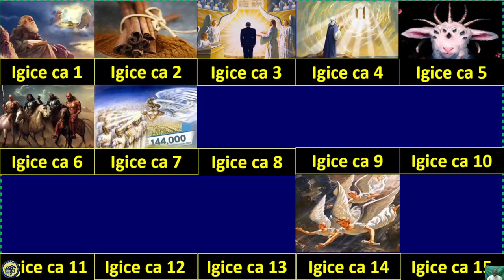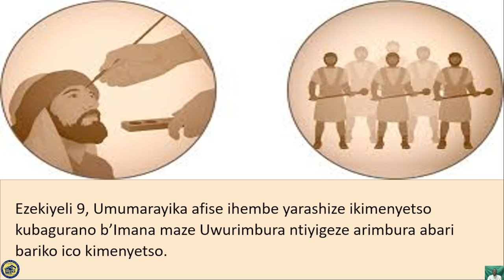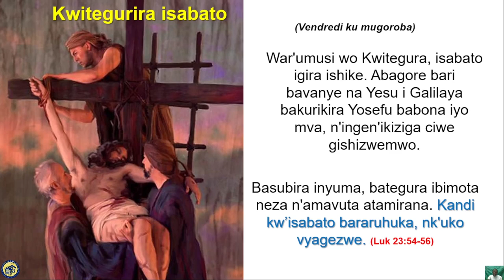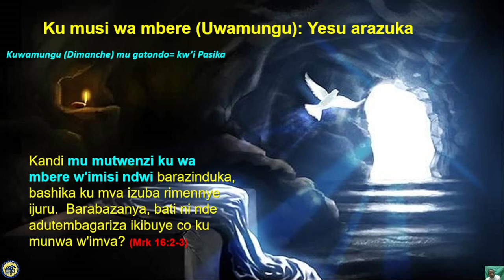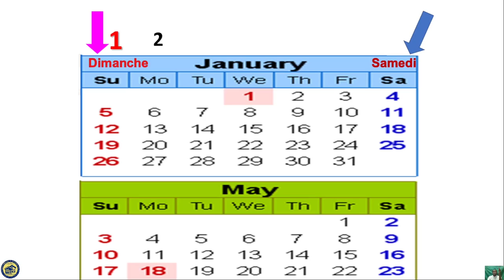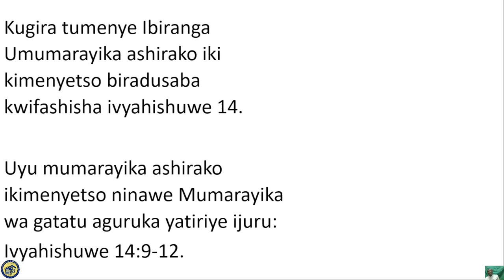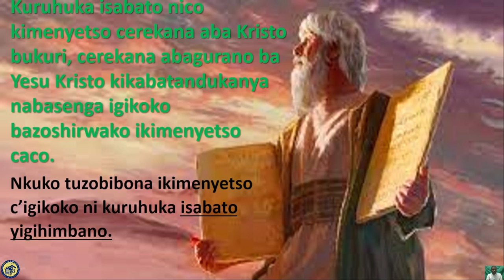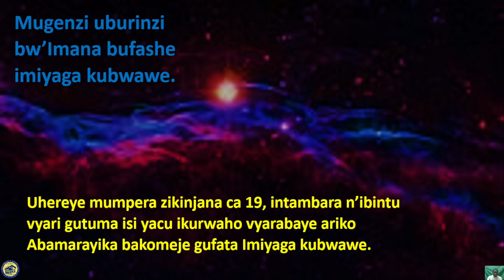Igikorwa co gushirwako ikimenyetso c'Imana uko kiriko kigenda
Igikorwa canyuma kiriko gikorwa imbere yuko Yesu agaruka n'iki.
Mw'iki cirwa turishura ibibazo vyose abantu bafise kuvyerekeye ikimenyetso c'Imana.